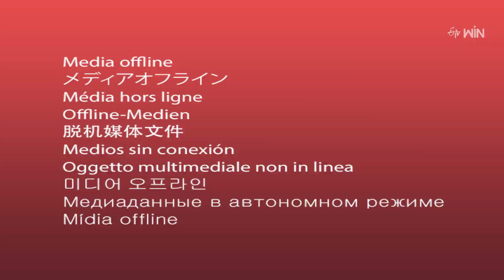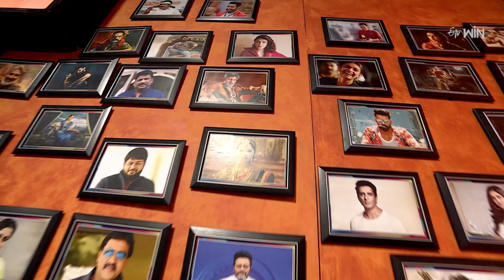Hello Excuse Me | Alitho All in One | Game Show | 29th August 2023 | ETV Telugu